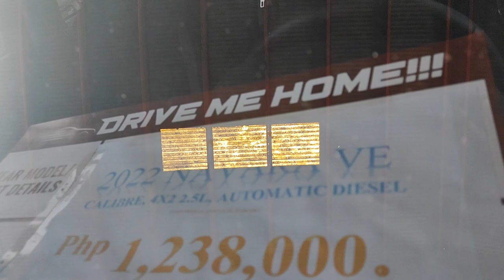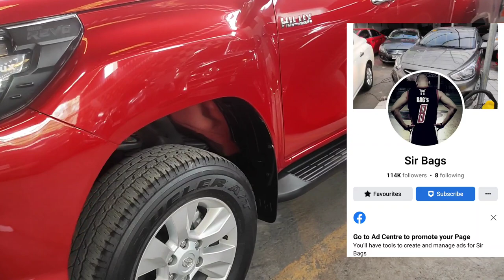NEW arrival Pick-Up, SUV, Van |hatak ng banko